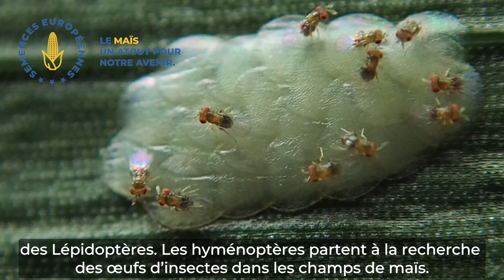LUTTE BIOLOGIQUE CONTRE LA PYRALE DU MAÏS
Le professeur Paweł Bereś, Ph. Ing. Institut de protection des plantes, Institut national de recherche (Pologne) - La lutte biologique en protection des plantes est une très bonne réponse aux défis du Pacte Vert Européen qui prévoit une réduction de l’utilisation des produits phytosanitaires de synthèse dans l’Union  Européenne.